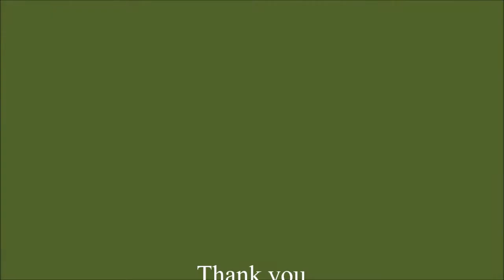Twiggy - Jimmy Mack - 1967 ( 720p )